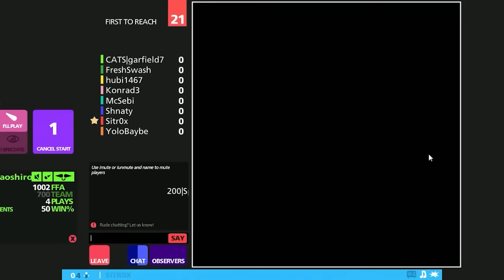Zielony GARFIELD? | CURVE FEVER 2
Jeśli materiał Ci się spodobał, nie zapomnij go ocenić! :)